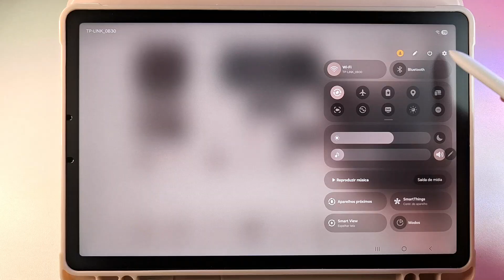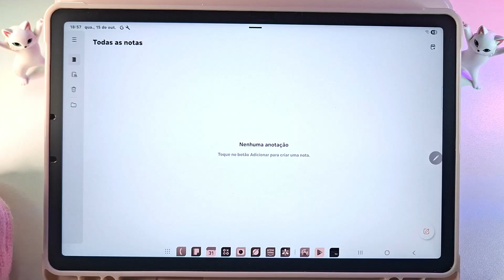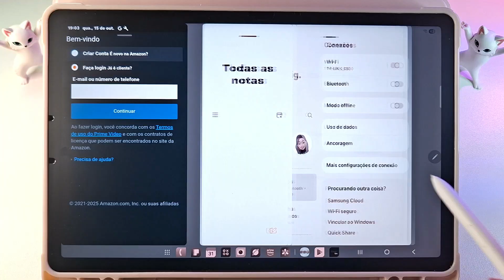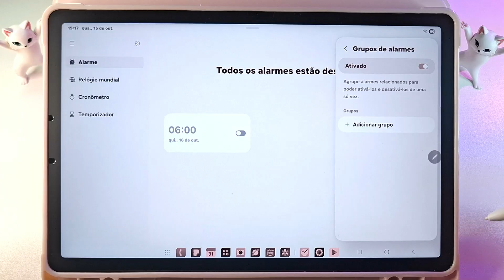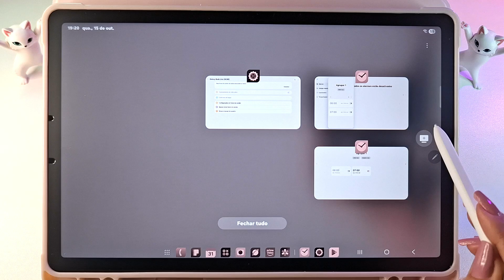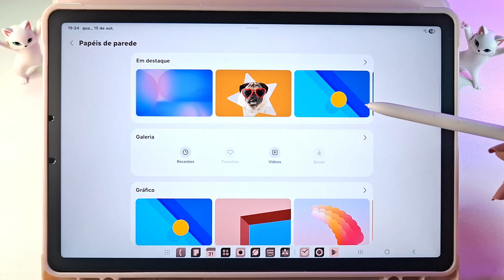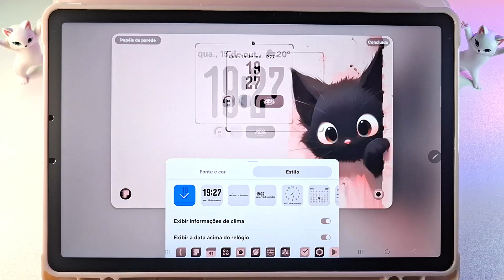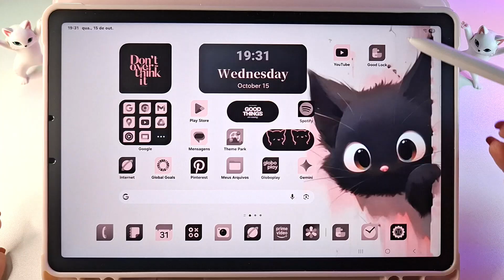🔥ATUALIZOU!!🔥ONE UI 8 ANDROID 16 CHEGOU NO SAMSUNG GALAXY TAB S10 FE - VEJA AS PRINCIPAIS NOVIDADES!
Finalmente chegou a atualização para o Samsung Galaxy  Tab S10 FE, agora você já pode instalar o ONE UI 8.0, baseado no Android 16 no Brasil!!!
Nesse vídeo eu te mostro as principais novidades.

👉Tab S10 FE

👉Tab S10 FE +

👉Tab S10 FE + (cinza)